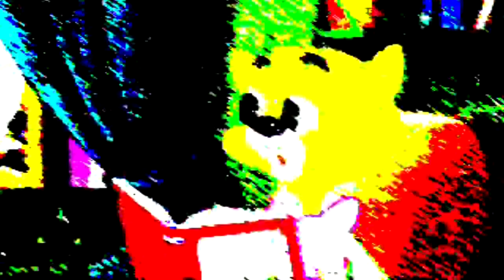Cat Leopold and Splaat Talking Super Effects